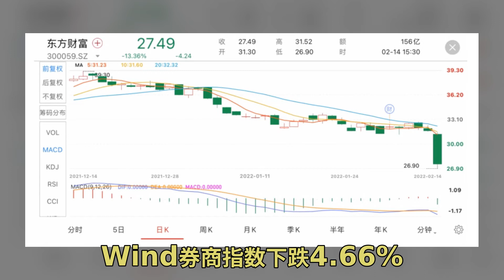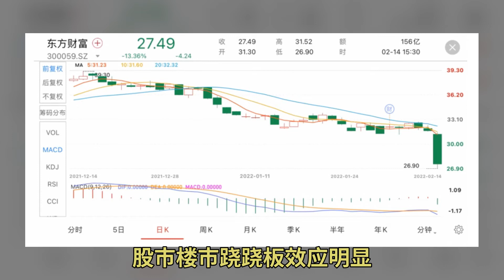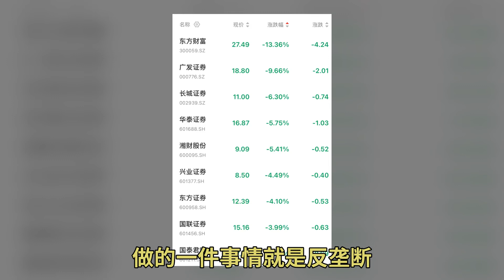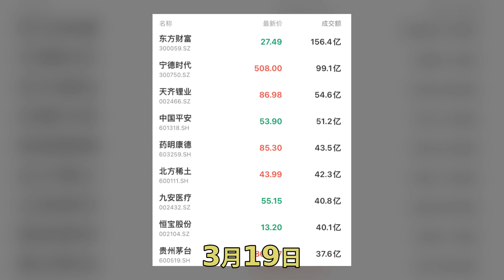东方财富市值蒸发440亿，核心护城河被打破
对东方财富而言 在市场和业务呈现减量、景气度下降的趋势下 同质化的竞争对手的出现 意味着与牌照稀缺性高度相关的护城河被打破 陈敬荣还补充道 除了指南针 东方财富未来还有可能面临其他的竞争对手 不过 东方财富的基本面并未出现重大变化 其业绩预告仍显示出上升趋势 公司预计2021年归属上市公司股东的净利润为盈利人民币82亿元～89亿元 同比增长71.62%～86.27% 东方财富称 公司基金第三方销售服务业务基金交易额及代销基金的保有规模同比大幅增加 金融电子商务服务业务收入同比实现大幅增长 2021年度 公司证券业务股票交易量及融资融券业务规模同比大幅增加 证券业务相关收入同比实现大幅增长 2021年度 公司营业总成本同比大幅增长 综合前述因素等影响 2021年度公司实现归属于上市公司股东的净利润同比大幅增长 而华金证券此前则认为 东方财富+天天基金APP月活数遥遥领先其他证券类APP 公司业务模式良好 互联网积聚庞大流量 赋予公司在市场向上时较大的业绩弹性 证券、基金、期货等牌照不断延展业务链变现 赋予公司较好的业绩可持续性 华创证券持续推荐核心竞争力显著、持续布局财富管理的东方财富、中信证券、中金公司、东方证券、华泰证券、国泰君安 东吴证券此前在周报中写道 券商基本面和政策面与估值形成较大反差 券商盈利持续创新高 相对ROE已经接近前期牛市水平 但其估值仍处于历史估值底部1/4分位 那么 在业绩基本面未改的情况下 东方财富的估值逻辑是否会发生改变 将成为投资者最大的疑问 陈敬荣认为 在此次大跌之前 东方财富的股价已经反映了业绩预期 但一些看不见的风险因素仍可能传递出悲观的看法 比如在指南针之后 是否还会有别的互联网企业拿到券商牌照 从而加剧行业竞争压力 风险的持续发酵很有可能影响东方财富今年的股价走势 3月19日 东方财富将发布年报 投资者可对其业绩保持进一步关注 持有人已经或准备于近期进行转股申请 转股带来的卖出压力将逐渐释放 陈敬荣认为 基民持续赎回会对核心成长股的影响越来越大 因为最好的股票往往放到最后才会卖出 2月10日 指南针发布公告表示 根据网信证券破产重整案第二次临时债权人会议表决结果 管理人确定公司为网信证券重整投资人 陈敬荣告诉《巴伦周刊》中文版 该消息面对东方财富股价的影响包括以下几个方面 的循环未被打破的情况前 股价还将持续回调 宏观经济下行压力进一步影响了资金流动性 另一方面 网信证券破产重整结果落地 指南针确定成为重整投资人 亦是2月14日股价承压的重要因素 《巴伦周刊》中文版认为 这打破了东方财富的护城河优势 势将加剧未来互联网券商的竞争 整体来看 2021年A股券商板块的景气度较高 相关公司的基本面表现亦有不同程度的增长 东方财富预计2021年归属上市公司股东的净利润同比增长71.62%～86.27% 据Wind数据 在2月1日至10日间 东方财富刚刚获得了12家机构的最新投资评级 其中 招商证券给予 是关于A股市场的一个网络流行语 近十年来被广泛用于描述股市暴跌时散户的心态 市场整体波动、大盘剧烈调整、新基金表现平淡、基民收益不佳等因素 皆对投资者对基金销售业务的整体预期产生负面影响 2月14日 券商板块整体出现大跌 Wind券商指数下跌4.66% 除了东方财富外 广发证券、长城证券、华泰证券、湘财证券等跌幅居前 陈敬荣认为 市场流动性的影响正在显现 他指出 从国内1月社融数据可以看出 居民中长期贷款环比有较大幅度增长 股市楼市跷跷板效应明显 同时 今年以来北上力量的减弱 叠加宏观经济下行因素 也有可能波及行情 2月13日 华创证券在非银行金融行业周报中指出 目前券商板块的板块轮动加快 指数承受考验 在低风险偏好下 市场还是会继续寻找基本面较为扎实的板块 当前券商板块估值处于低位 优质券商业绩已经持续改善 今年将更多考验持续性 Wind数据显示 2月14日东方财富成交额达人民币156.4亿元 位列A股第一 与公司股价同步跳水的是其可转债 商标 为防止恶意注册或利用 公司在2021年8月3号提交商标注册申请 以进行保护 金策研究所所长陈敬荣认为 东方财富2月14日股价下跌与机构重仓与基民资金流出有关 他告诉《巴伦周刊》中文版 东方财富是中国第三大公募基金重仓股 北上资金持有东方财富10%以上的流通盘 在汇率贬值的预期下 在 核心护城河被打破 东方财富的护城河优势已被打破 未来互联网券商的竞争将加剧 2月14日 东方财富上午收盘暴跌11.63% 市值跌破3000亿元人民币 午后股价未能反弹 继续下跌 最终收跌13.36%报27.49元 市值降至2850亿元 Wind数据显示 当日东方财富成交额达人民币156.4亿元 位列A股第一 针对公司股价大跌情况 东方财富董秘办公室工作人员2月14日回应媒体称 公司生产经营活动正常 此前另据媒体报道 东方财富正在申请注册 二级市场价格与赎回价格差异较大 投资者如未及时转股 可能面临损失 中泰证券的研报指出 随着强赎日期的临近 大部分 首先是互联网行业的反垄断 相较于传统券商的周期股属性 兼具互联网属性的东方财富一直更像成长股 陈敬荣认为 东方财富的To C业务在国内券商中是独占鳌头的 而相关监管机构从去年开始一直在做的一件事情就是反垄断 尤其是在互联网行业 随上述消息而来的是 在网信证券破产重整的过程中 竞争对手也逐渐浮出水面 东北证券在周报中指出 指南针若成功收购网信证券 市场将新增一家互联网基因券商 有望成为